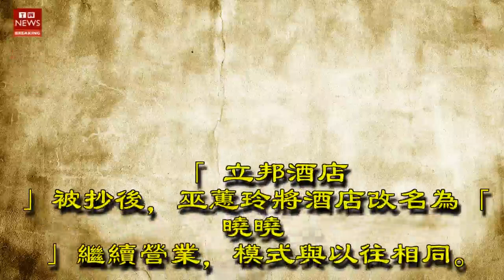中山分局員警收賄有酒商刺探偵查秘密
台北市警中山分局中山一派出所被控收受轄內日式「曉曉」酒店賄賂，包庇業者經營色情，時間長達3年，調查局北機站今天在北中兩...